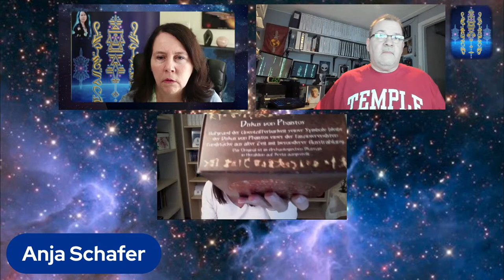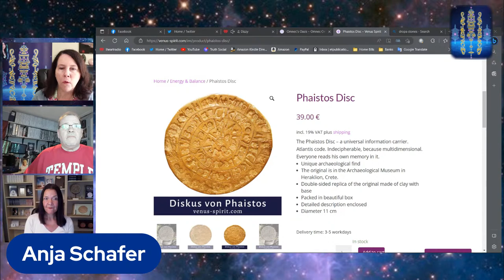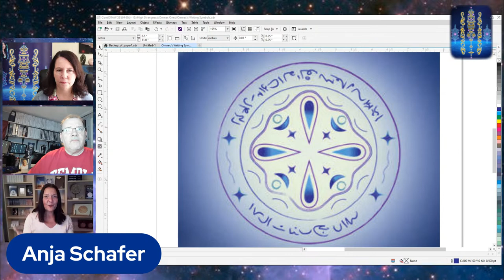The Infinite Star Connections - Ep. 69 - Anja Schafer Venus Contact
The Venusians are back! We are pleased to welcome our new guest, Anja Schaefer. She is a facilitator for Venusian spirituality. In 1997 she met the Venusian Omnec Onec, author of the autobiography “From Venus I Came “. The two soul friends are united by their common mission to help the Transformation of the Earth to a higher vibrational frequency. Anja supports the worldwide transmission of the Venusian teachings through books, lectures, and videos.

In 2021, Anja was associated with the historian of the Venusians Dr. Raymond Keller aka “Cosmic Ray “. As a German, one of Anja’s tasks is to translate spiritual teachings into her native language and transmit them to the spiritual field of the German-speaking world.

It is Anja’s heartfelt desire to serve as a light-bringer and pathfinder through her own spiritual awakening. She helps people to remember their true self as a soul and to find back into their creative power. In her individual way, Anja supports the return of paradise on earth and shepherds the timeline of spiritual ascension into a higher dimension.